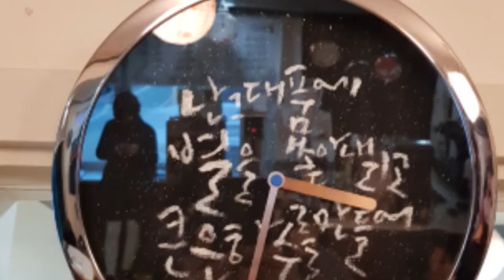밀양영화세트장 타임캡슐 2019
밀양캘리그라피협회 회원들의 1인 브랜드 도전